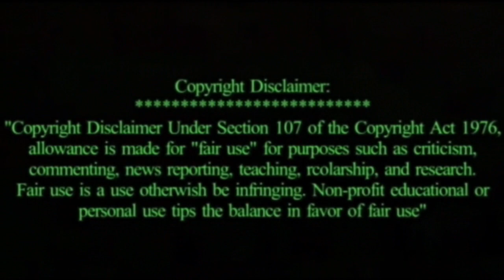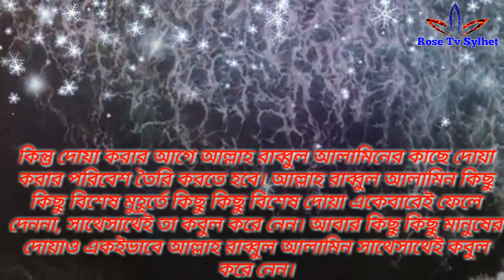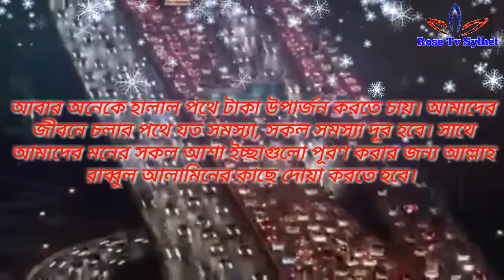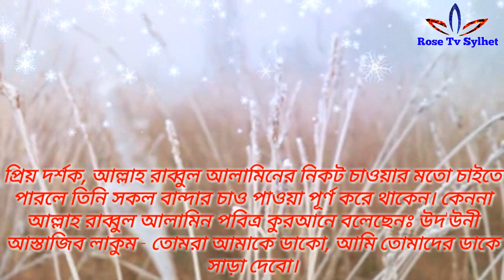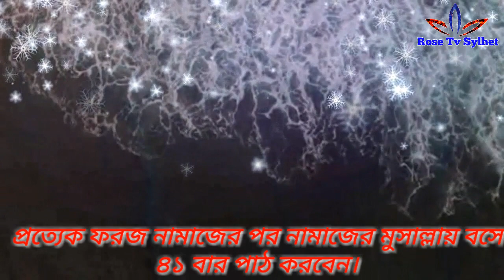গোপন এই দোয়াটি মাত্র ৪১ বার পড়ুন | মনের আশা পূর্ণ হবে | ভালো ঘরে বিয়ে হবে | ঋণের বুজা আর থাকবেনা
This channel may use some copyrighted materials without specific authorization of the owner but contents used here falls under the "Fair Use" as described in The Copyright Act 2000 Low No. 28 of the year 2000 of Bangladesh under Chapter 6, Section 36 and Chapter 13 Section 72.